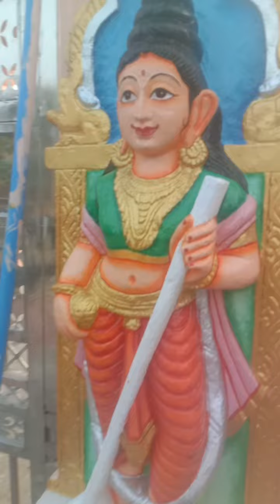devipujak Suresh painter